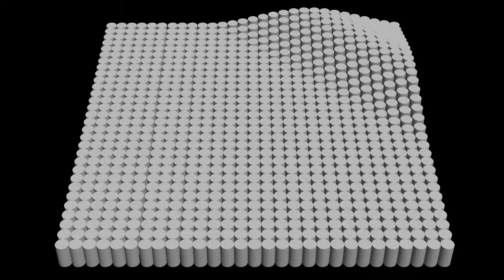Optical illusion. Amazing animation. 3D Video Mapping - Vj Loop video.